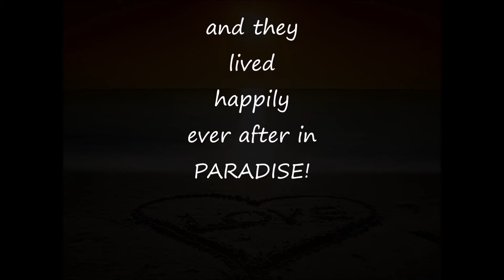Allen and Karen Movie